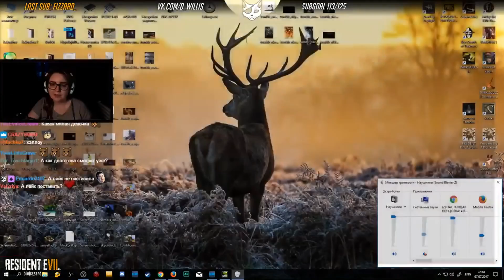Ультразвуковая нарезка по RE7 ч3 (18+) ● Dariya_Willis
Стрим по Resident Evil 7 от 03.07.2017 и 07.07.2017

Музыка в конце видео: alt-J–❦ [Guitar]